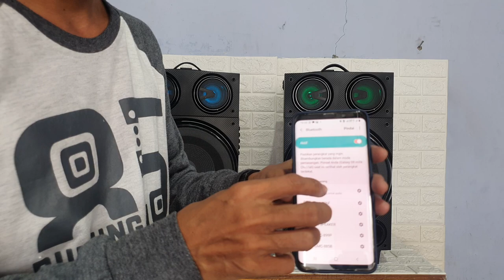Cara Pairing Speaker GMC 897L Super Bass 175W Low Mid Hig Harga 1jtan Suara Premium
Assalamualaikum
sahabat semuanya

Kali ini saya buatkan tutorial cara pairing speaker gmc 897L. speaker ini direkomendasikan untuk didalam atau luar ruangan dengan kualitas bass dan tweter yang berkualitas speaker jni menjadi produk terlaris gmc di kisaran harga 1jtan

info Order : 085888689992